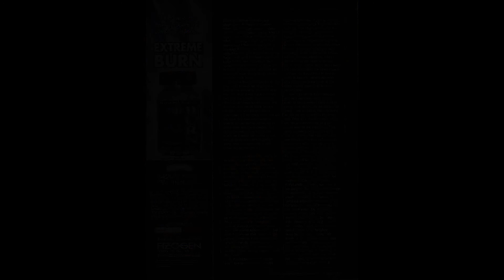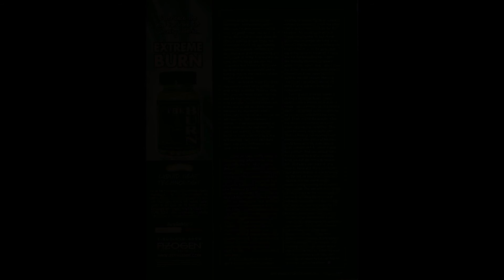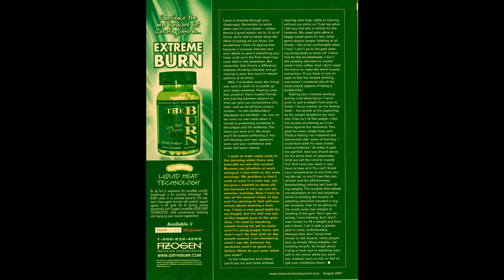Scott Snider Artwork Video (Adobe Photoshop CC 2015: Split Toning Tab Image #3)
I used Adobe Photoshop CC 2015 to create this piece, using the split toning tab to create this image. Created January 2021.